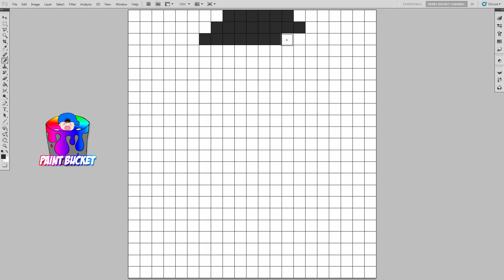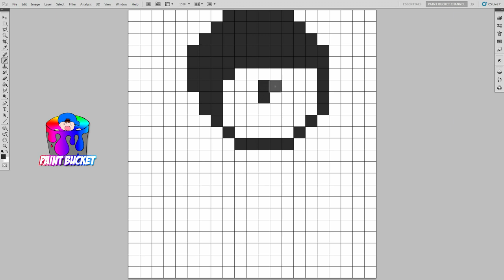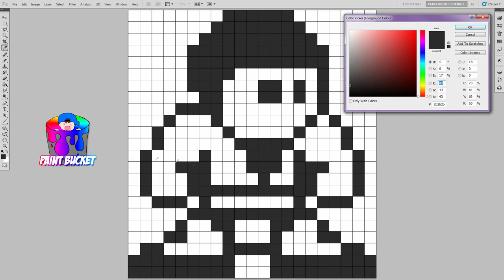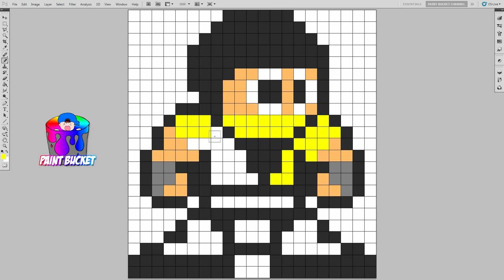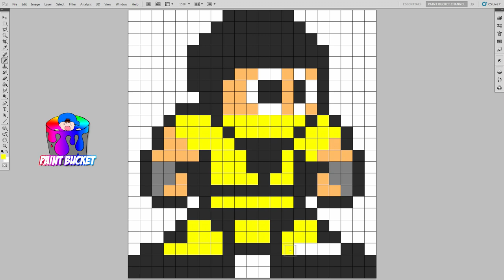How to Draw Scorpion from Mortal Kombat - 8-Bit Pixel Pals Pixel Art Drawing Tutorial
Learn How To Draw Scorpion from Mortal Kombat 11 Pixel Pals. Warner Bros. 8-Bit Pixel Art Sprite Drawing Tutorial.

Scorpion from Mortal Kombat Pixel Pals pixel art! I can't wait to play Mortal Kombat 11! Check out the playlist below for more Pixel Art Drawing Tutorials :)

Drawing Pixel Art Tutorial #166 - Mortal Kombat Scorpion